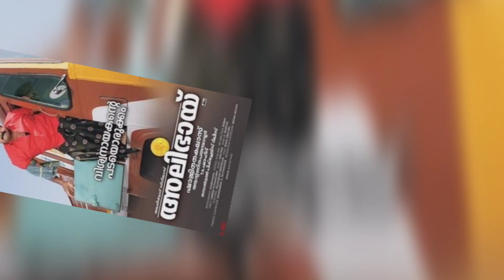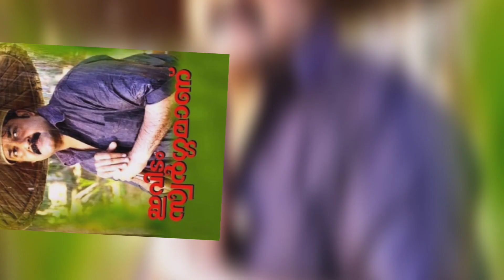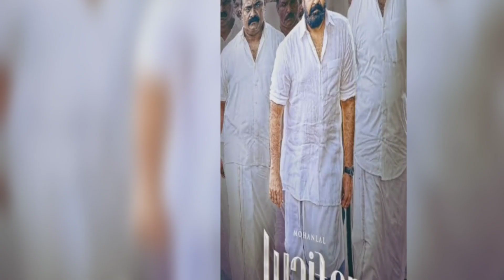ആശിർവാദ് സിനിമാസ് നിർമ്മിച്ച ചിത്രങ്ങൾ || Aashirvad Cinemas Produced Movies Hit ? or Flop ?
Key Words; Aashirwad Cinemas  hit and flop movies,  Aashirwad Cinemas Box office Analysis,  Aashirwad Cinemas Produced movies list, Cinema Talks by Mr&Mrs, Aashirwad Cinemas upcoming movies,Antony Perumbavoor Produced Movies